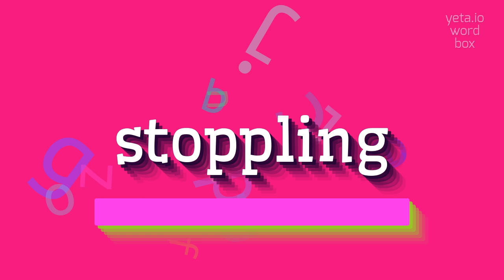How to say "stoppling"! (High Quality Voices)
Watch in this video how to say and pronounce "stoppling"!